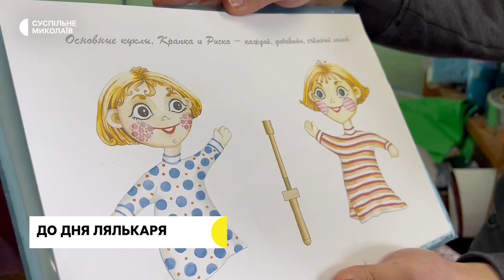Вшанування пам'яті загиблих, бронежилети для медиків, день лялькаря І 21.03.2023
00:00 - початок
00:30 - ситуація в регіоні
00:50 - у Миколаєві вшанували пам'ять загиблих військовослужбовців
02:50 - відстежують дрони
05:28 -  фахівці відновлюють газопостачання
08:15 - миколаївські та херсонські медики отримали бронежилети від заводу
10:48 - день лялькаря
14:03 - погода у регіоні